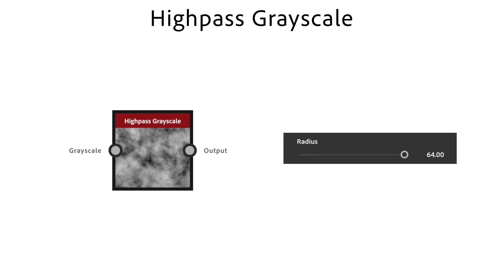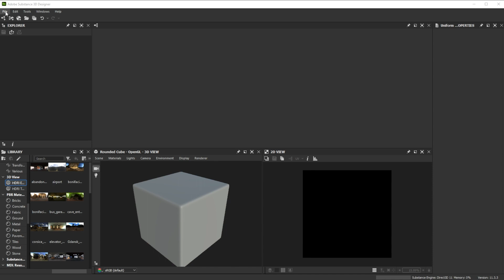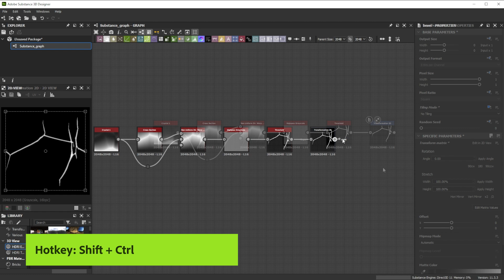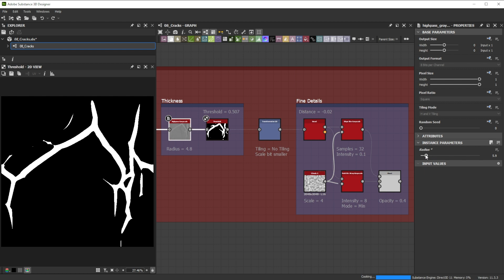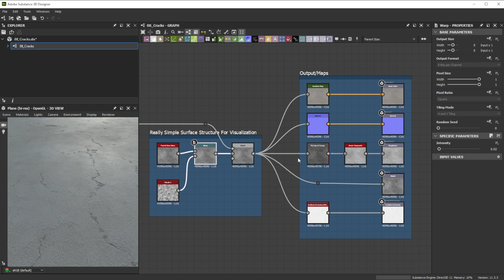Cracks | Designer Quick Tip #8 | Adobe Substance 3D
In this video we're using Substance 3D Designer to create different cracks setups.

Voice and video by Martin Schmitter.